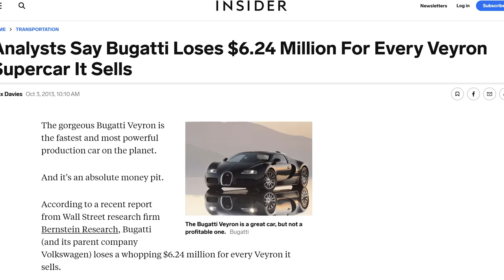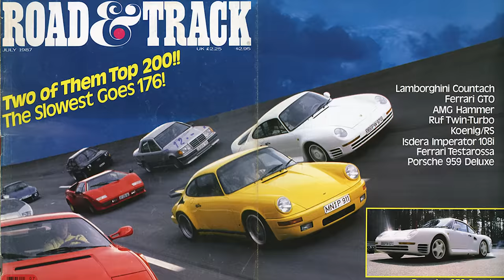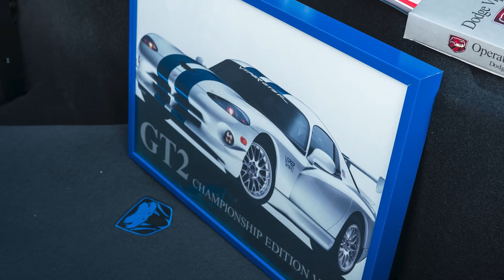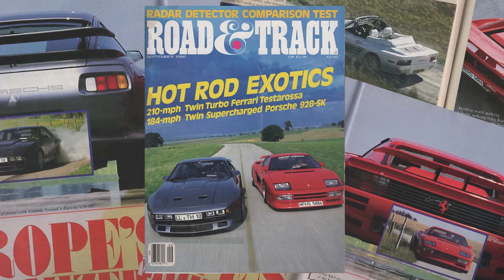Top 10 UNDERVALUED Vintage Supercars of 2022!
The vintage supercar market has gained a lot of momentum over the past several years. Particular cars like the Bugatti EB110 and the Porsche Carrera GT have seen prices more than double in some cases. Other cars have yet to hit that growth spurt, presenting great opportunities for those who come across them. The Ferrari 550 Barchetta, with a limited production of only 448 cars, is a perfect example. Cars with historical significance like the Bugatti Veyron, or limited production special edition vehicles like the Lamborghini Diablo SE30 and Diablo GT, are drawing sums far below their potential. This video covers some of what are, in my opinion, the most undervalued vintage supercars in today's market!